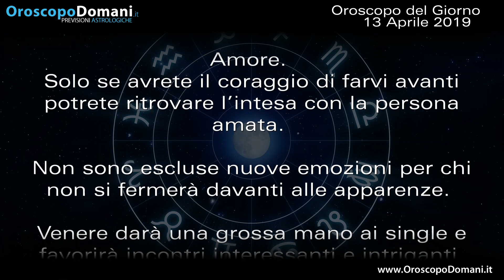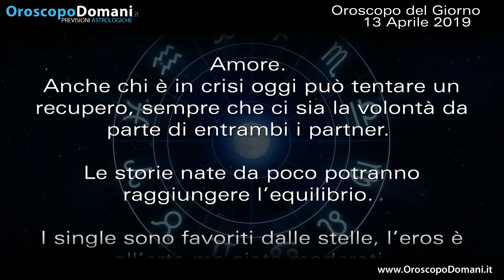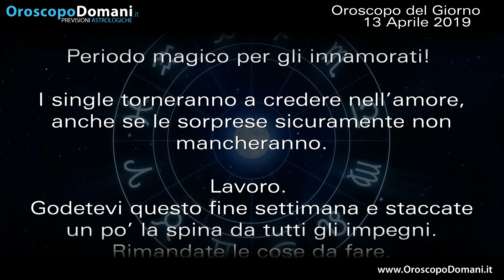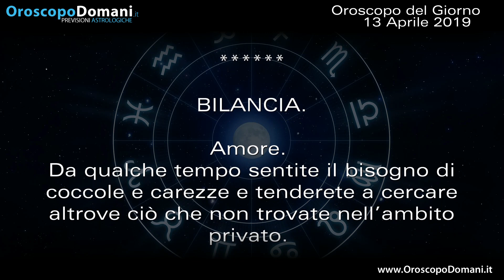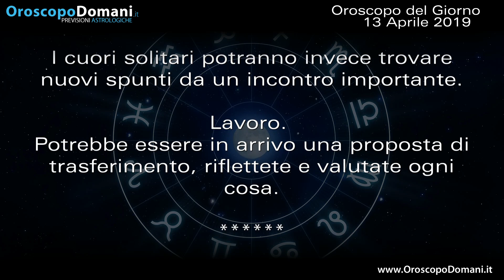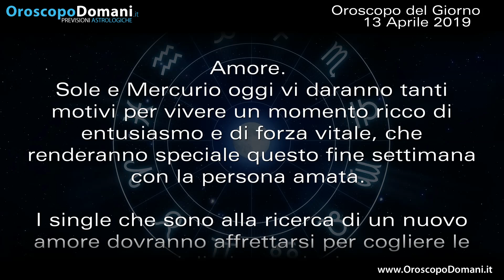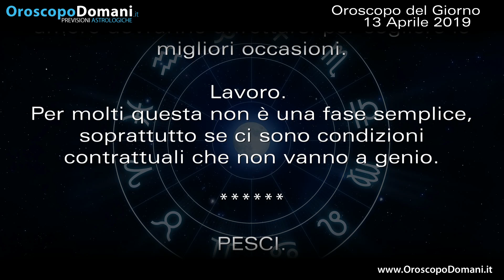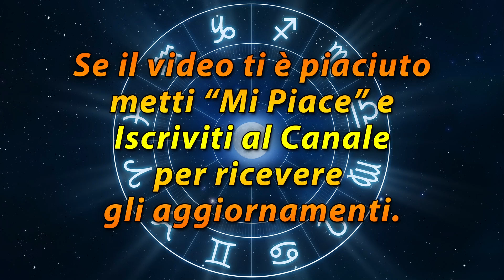Oroscopo del Giorno Sabato 13 Aprile 2019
Gemelli anche chi è in crisi oggi può tentare un recupero, sempre che ci sia la volontà da parte di entrambi i partner. Scorpione godetevi questo fine settimana in compagnia di un partner attento alle vostre richieste. Pesci anche oggi non riuscirete a smettere di preoccuparvi per le persone care. Le previsioni per tutti i segni nell’Oroscopo del giorno 13 Aprile 2019.